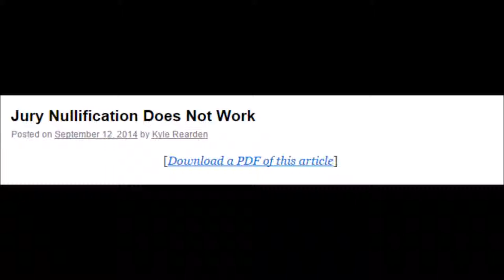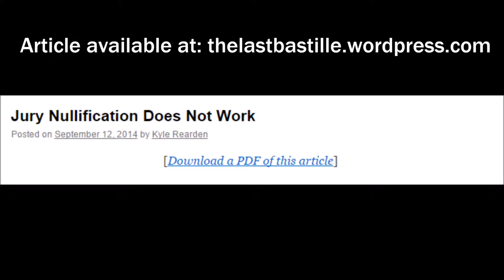Jury Nullification Does Not Work Audio - Kyle Rearden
This is the audio version of Kyle Rearden's article titled, "Jury Nullification Does Not Work".